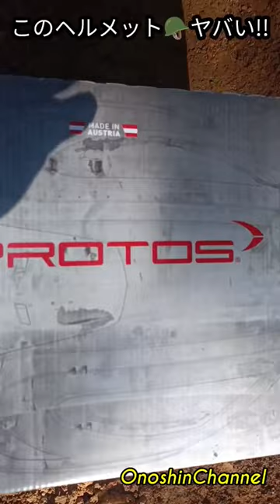🪖プロトス/ファナーヘルメットGET!激ヤバ!!カッコ良い＆使いやすい!!!🧔@オノシンチャンネル#オノシン